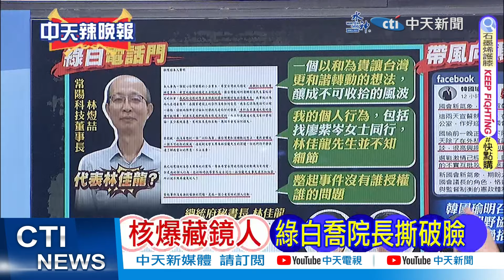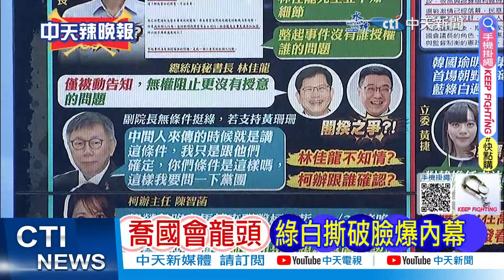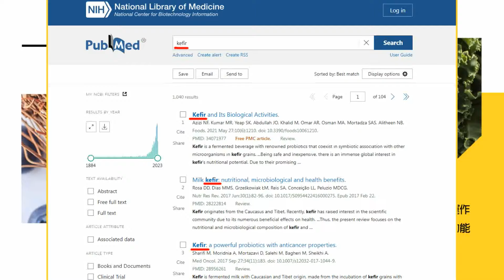【張雅婷辣晚報】韓國瑜明出招! 這事藍綠白攻防｜藍綠白過招 韓國瑜明起手式@中天新聞CtiNews 精華版